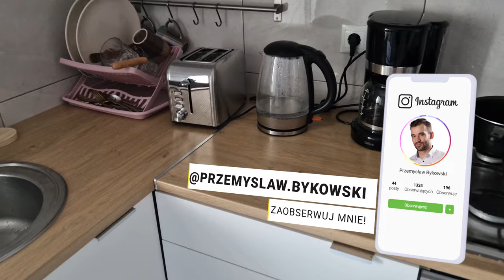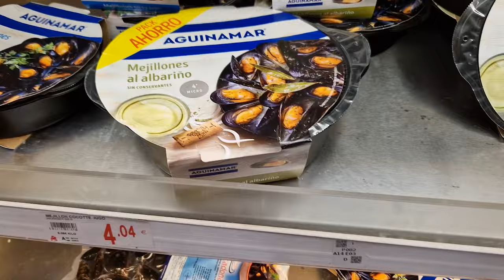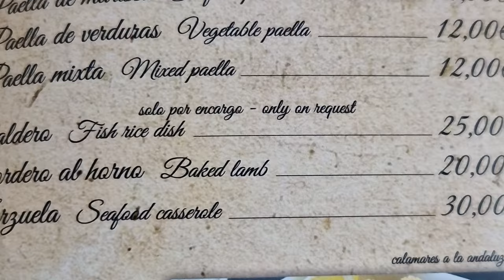Prawdziwe Oblicze Pracy Zdalnej w Hiszpanii Ujawnione. Czy Zimowe Warunki Przekonują? 🌴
Poznaj z nami inny wymiar Hiszpanii! Zabieramy Cię do Alicante, łącząc pracę zdalną z odkrywaniem zimowych uroków miasta. Sprawdź, czy życie w Hiszpanii jest tak atrakcyjne, jak się wydaje, i jak wygląda codzienność tuż przy plaży. Doświadcz niezwykłych spotkań i rozmów, które rzucają nowe światło na różnorodność kultur. Czy Alicante to prawdziwy raj dla osób pracujących zdalnie? Dowiedz się z naszego filmu!